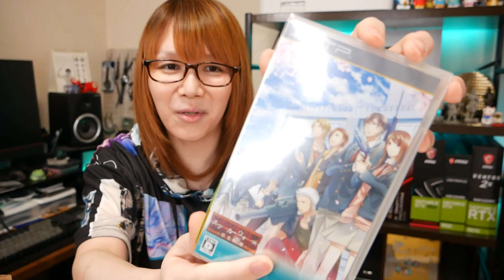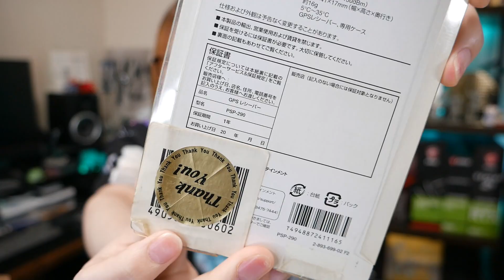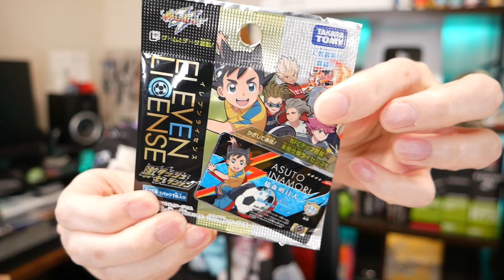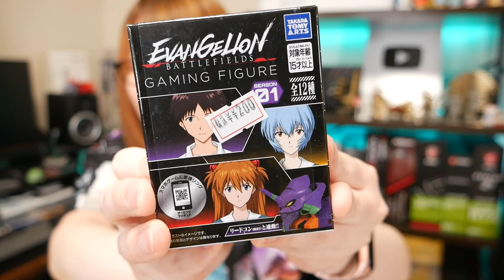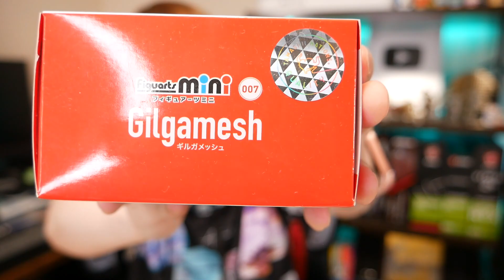【蔵出し】秋葉原ホビーショップ福袋開封＆雑談・トーク【福袋】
秋葉原のホビーショップで新年に購入した玩具福袋とPSP福袋２つを蔵出し＆開封します。